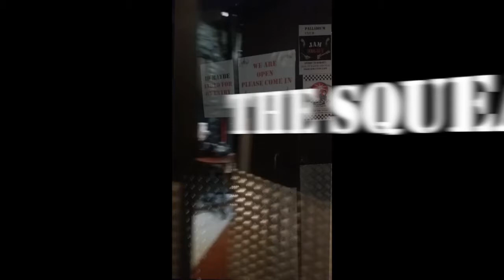2 Shades of Grey - Dimming of the Day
An evening with 2 Shades of Grey at the Palladium Club Bideford, raising funds for the North Devon Hospice. Ed and Sherrie Collinson singing a Richard Thompson song - The Dimming of the Day